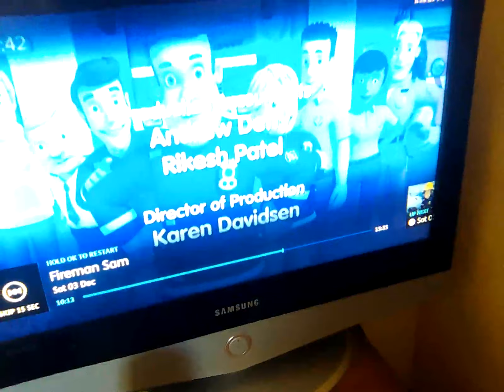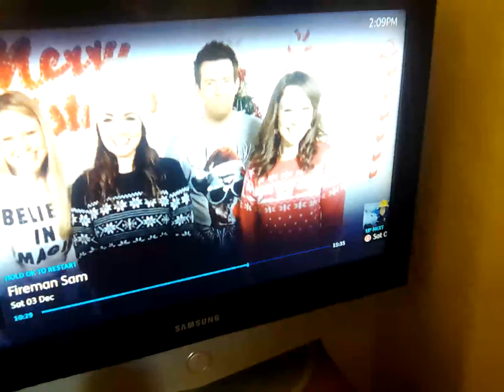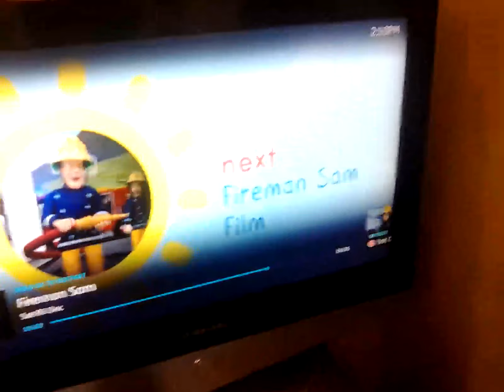3 December 2022